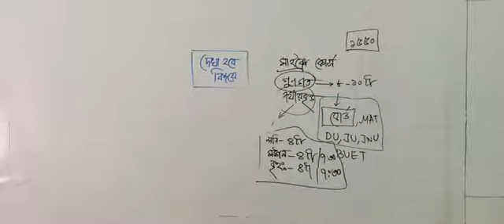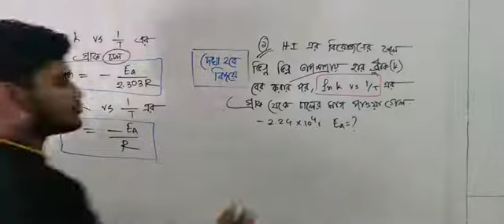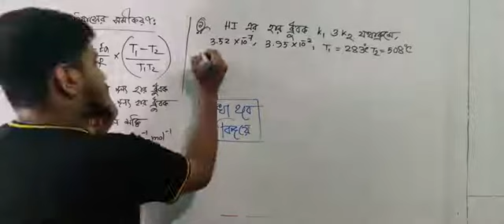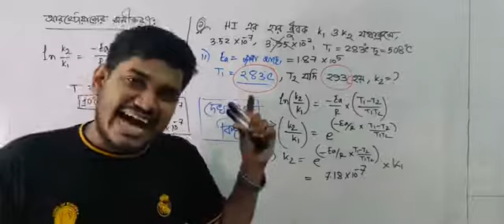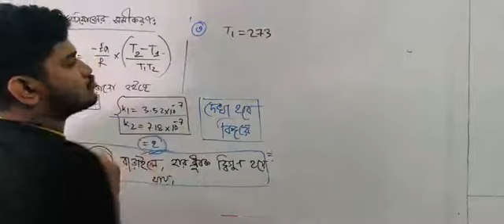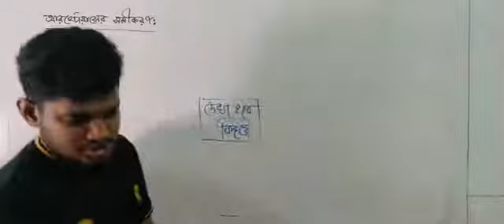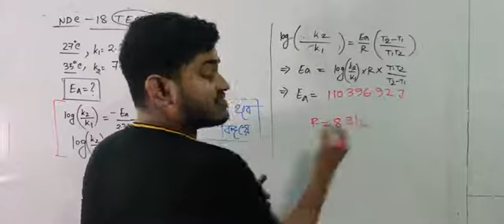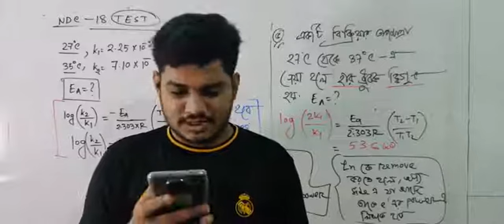che 1st paper chptr 4 cls 19